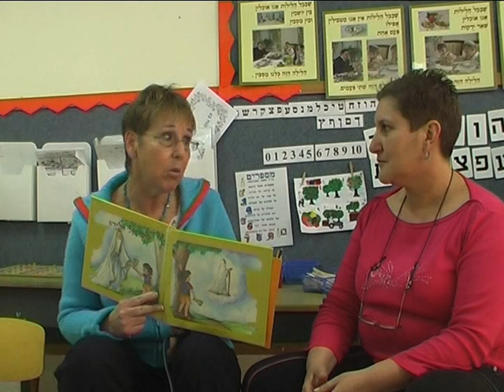חברה רצויה - גישור בגן ילדים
גישור בגני ילדים הוא אחת הפעילויות של העמותה "חברה רצויה".
בבית הספר היסודי "תרבות" בראשון לציון פועלים מגשרים, תלמידי כתות ה' וו'. אחת לשבוע הם מגשרים בסיכסוכים בין תלמידי בית הספר. שני מגשרים הולכים לגני הילדים הצמודים לבית הספר ומגשרים בין ילדי הגנים. ברבות הימים למדו גם ילדי הגנים לגשר.